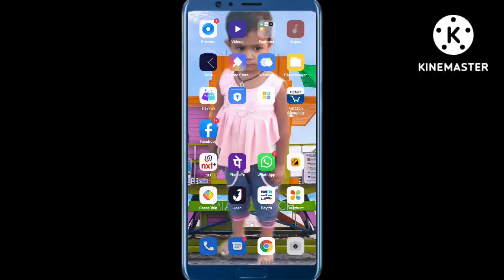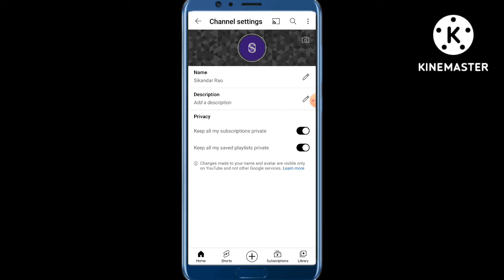How To Create YouTube Channel 2022।। YouTube Channel Kaise Banaye।।S.K. Channel 19।।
Create YouTube Channel, YouTube Channel Kaise Banaye,

 YouTube Channel Banana,

Kaise Channel Banaye YouTube Ka,

All YouTube Channel Kaise Banaye Kaise Banaye

All YouTube Channel,

All YouTube Channel Kaise Banate Hai,

Minto Me YouTube Channel Kaise Banaye,

YouTube Channel Banaye Minto Me,

Thode Samay Me YouTube Channel Banana,

 YouTube Channel Kaise Banaye Kam Samay Me

 YouTube Channel Banane Me Kya Kare

,S.K. Channel 19

youTubemoneyearning reateyoutubechannel

Material Use By Me:-👇

WeCool Bluetooth Extendable...

Stookin® Chroma ग्रीन बैकग्राउंड...

Safran Morpho Icons MSO 1300 E3...

SanDisk Cruzer Blade 32GB USB...

About This Videos:

Dosto Es Videos Me Maine Apko YouTube Channel

 Kaise Banate Hai Uske Bare Me Bat Kiya Hu।।

Dosto Ydi Koi Galti Ho To Maf Karna. …. ….

 Likes, 👍🏽

Comments🔤. ….